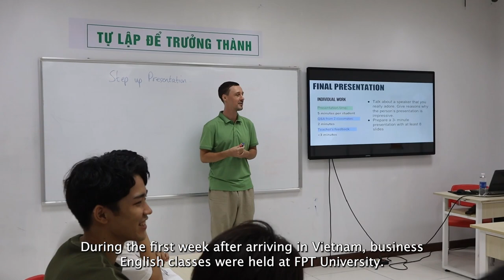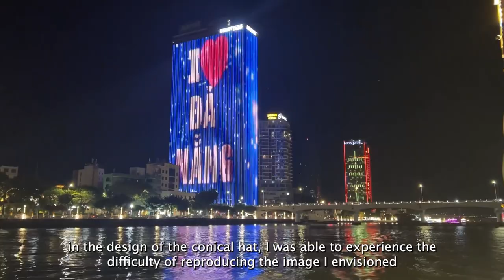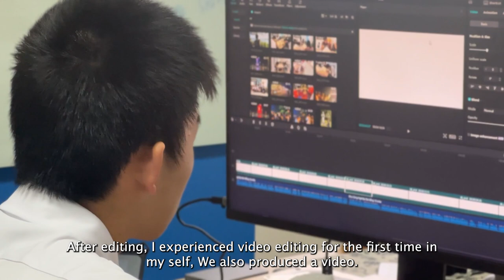Life as an Intern: Kentaro's Experience at FPT Education Global